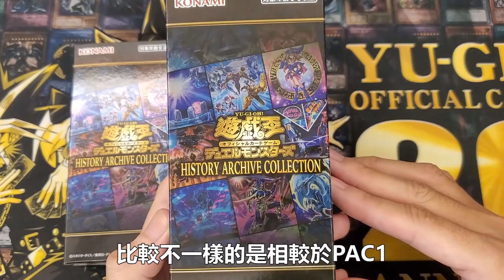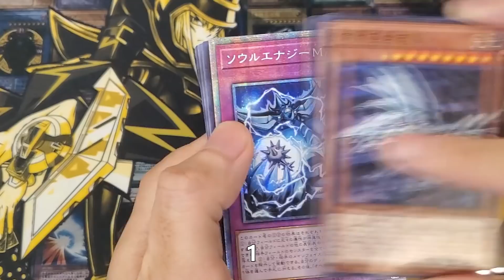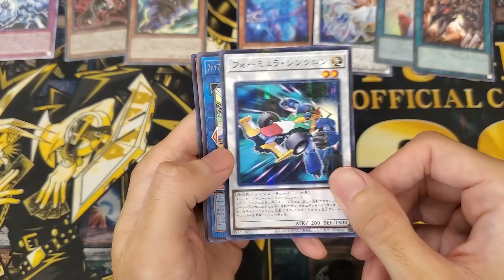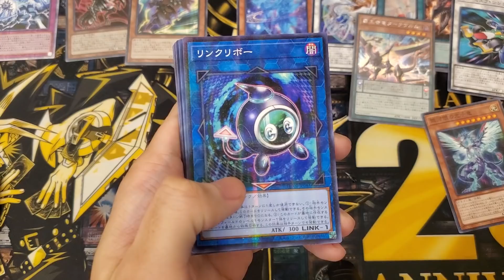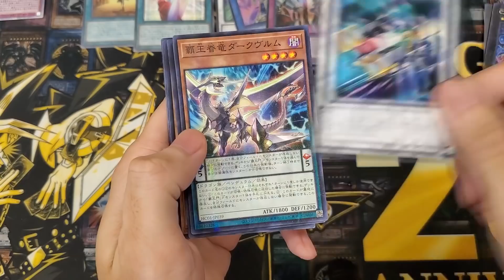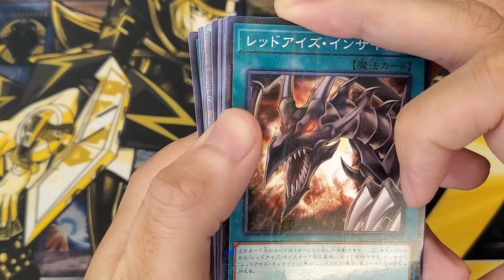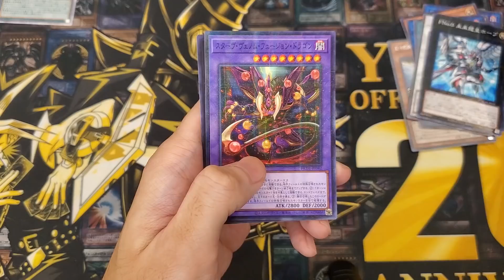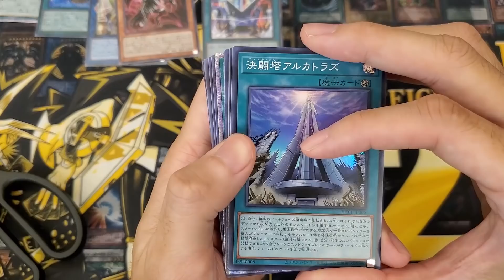K社玩梗無極限！千奇百怪名場面都成卡？遊戲王「歷史典藏包」開箱！決鬥塔、巨神兵、決鬥學園登場！HC01 | 余渣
本次的HC01集結了許多遊戲王的名場面
配率上與出卡方向與以往的特別包不同
適合動畫檔收藏向的朋友們購買

※片中剪卡包時的「符」為錯字
歡迎大家前往「三伏天道」的頻道，有各種的遊戲王開箱

📮任何合作諮詢、媒體商案歡迎來信